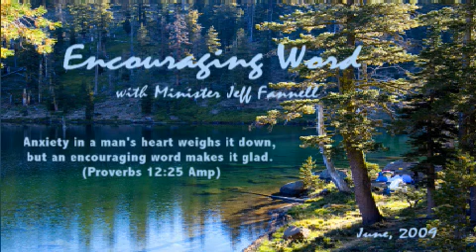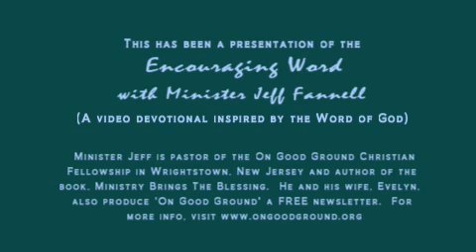KNOW WHEN TO STOP (Encouraging Word)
6/10 Know When To Stop (Luke 4:17-20) Resist the urge to say one more thing, learn when to stop, lest you wear out your welcome (and anointing).  The encouraging word and video devotional with Minister Jeff Fannell.  Distributed by Tubemogul.